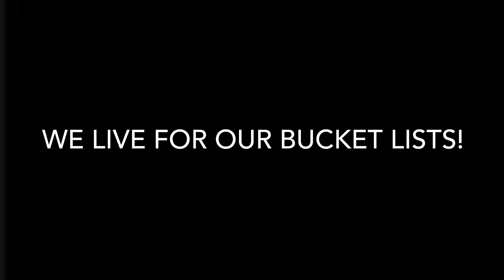Testing My Zhiyun Crane M2 | Along Came Cindy